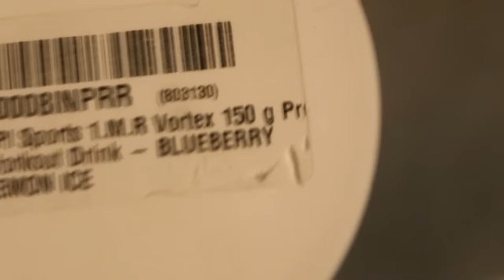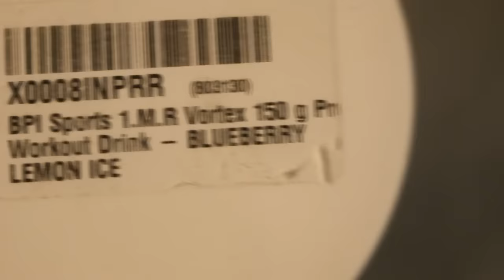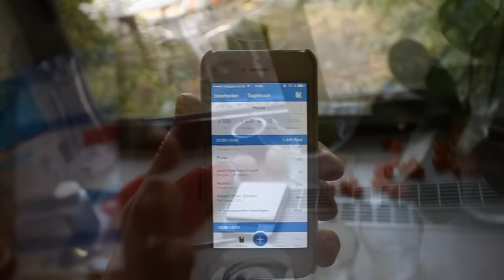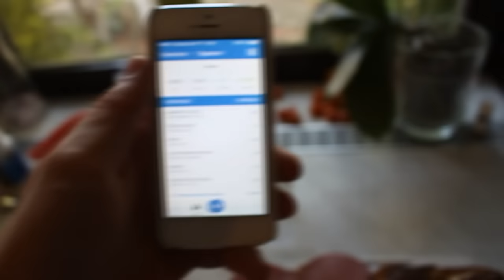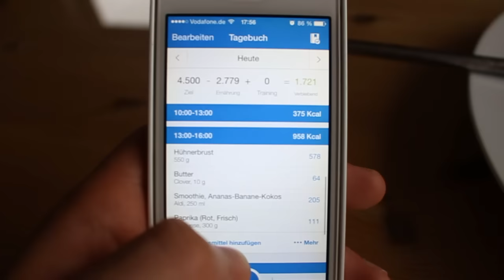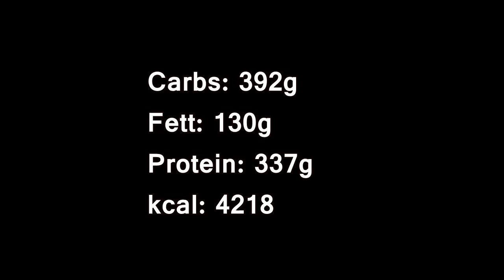100kg AMRAP + Full Day of Eating